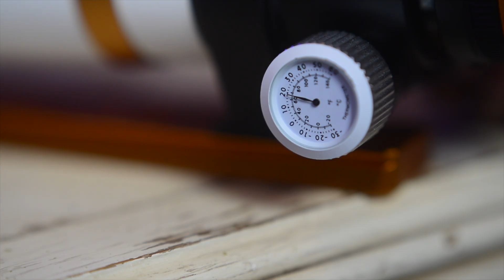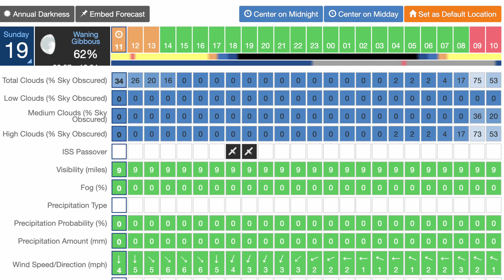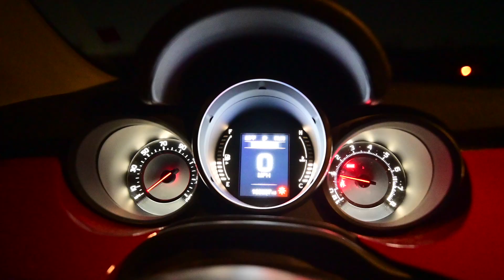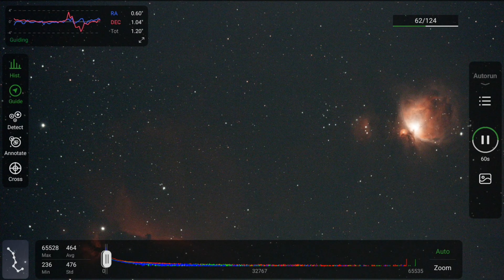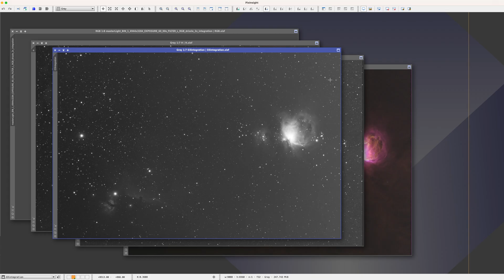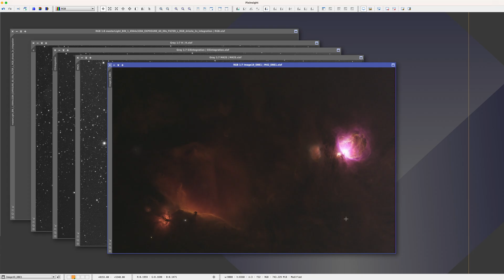Astrophotography is ALMOST impossible in the winter!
Winter can be a tough season for astrophotographers, with clouds rolling in and freezing temperatures making it nearly impossible to set up our gear.

Our telescopes often sit idle, collecting dust as we wait for the elusive winter targets that seem to hide behind layers of cloud cover. But every so often, we are gifted with a break in the clouds that reveals the breathtaking beauty of the cosmos. These moments are fleeting, and the anticipation builds as I prepare to seize the opportunity.

As I venture out into the cold, I can't help but wonder if I'll be able to endure the chill of the night. Despite the biting temperatures, my determination to capture that perfect shot drives me forward. This is a photo I've always dreamed of taking, and I know I can't miss this chance.

I am a tiny channel and I appreciate you all for following my journey in astrophotography.

Astrophotography Dealers
Highpoint Scientific

Highpoint Scientific
William Optics Z61 APO